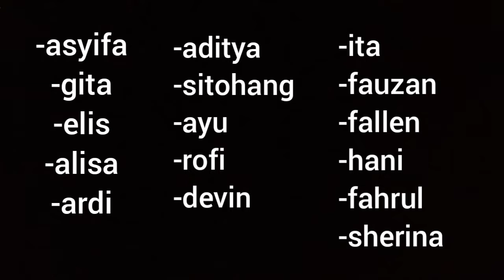Vlog Abaka 2018 - kelompok 1